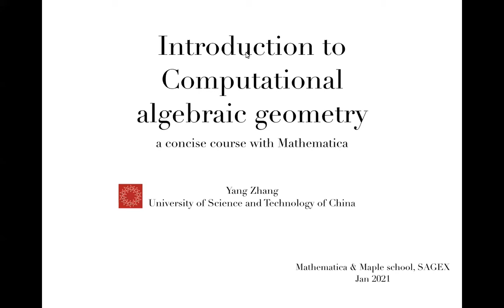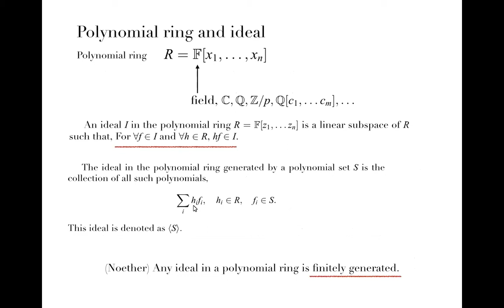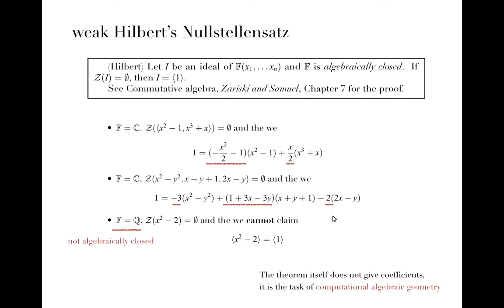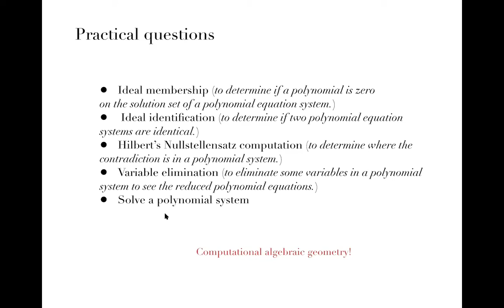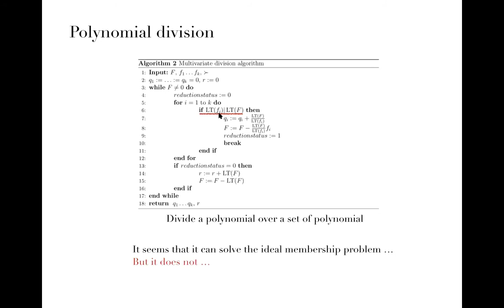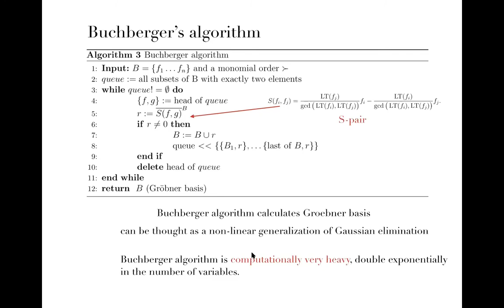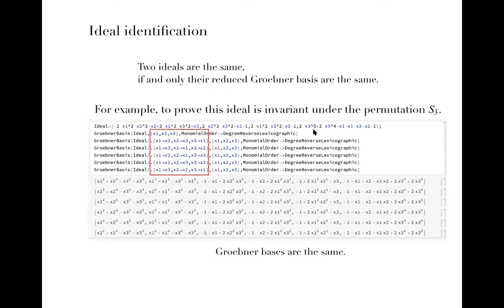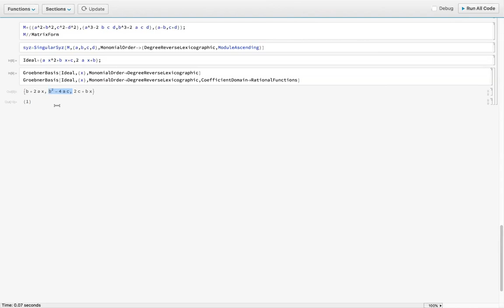Introduction to Algebraic Geometry (Yang Zhang): Lecture 1/3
First lecture in a series of three, providing an introduction to algebraic geometry. This lecture was delivered by Yang Zhang during the online SAGEX Mathematica and Maple School (January 2021).